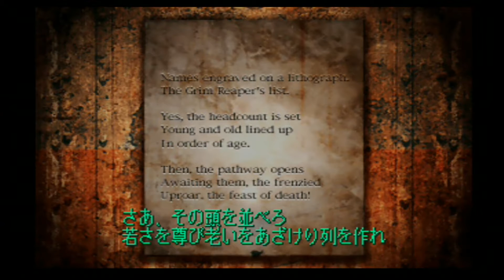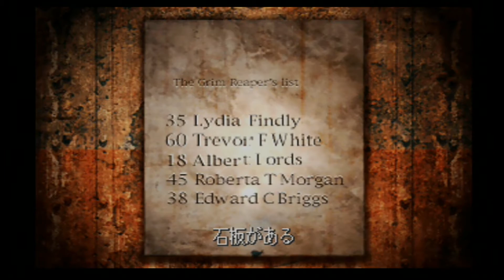【実況】濃霧28 うるさいレントヒル(全編音量注意)【SILENT HILL】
「サイレントヒル」この町であなたは、かつてない「衝撃」を体験する。

なんかハンドガン撃つとめちゃくちゃうるさいんですけど。サイレントヒルってリゾート地で、一際うるさいハンドガンを持つ男の娘探しが、今始まる.